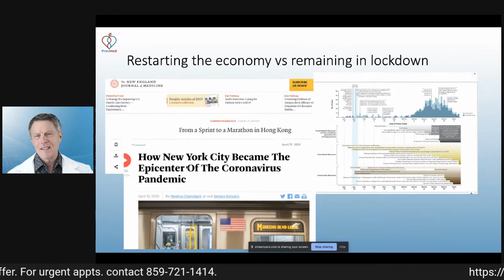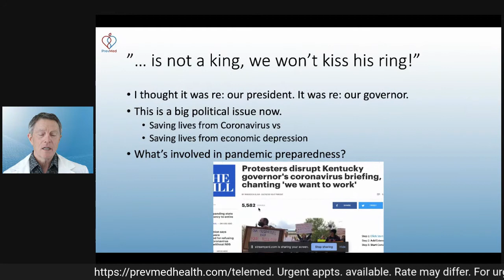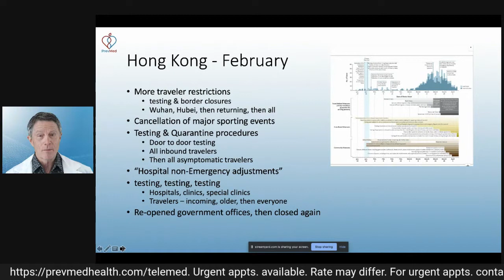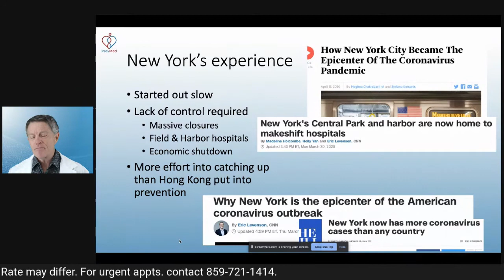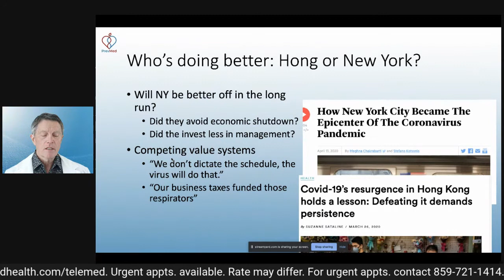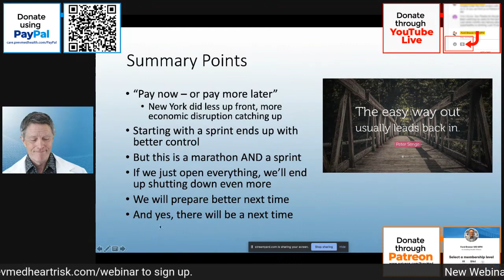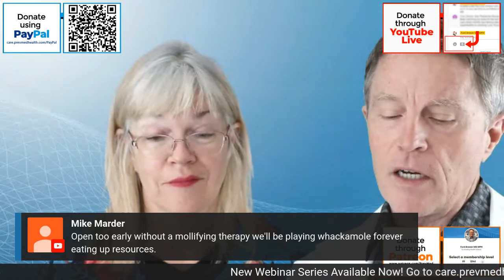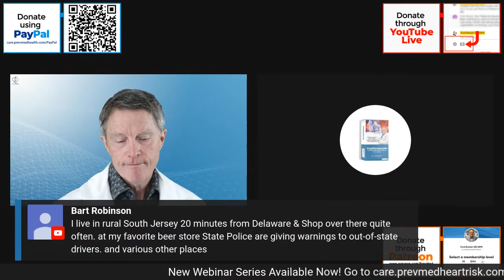Open Up or Remain in Lockdown? Sprint vs Marathon - Hong Kong vs. New York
ABOUT THIS VIDEO: Restart the economy or remain on lockdown? Such a decision is not that simple for COVID-19-stricken locations. A NEJM article titled "From a Sprint to a Marathon in Hong Kong" detailed the steps Hong Kong has done on managing the COVID-19 pandemic. Let's discuss them and compare them to what has transpired in New York. Here's the link to the NEJM article

We'll also cover portions on coronavirus testing, herd immunity, social distancing, prediabetes, telemedicine, and heart damage that's connected to COVID-19.

Michael Osterholm's "Deadliest Enemy" is a necessary read amidst the emerging COVID-19 pandemic.